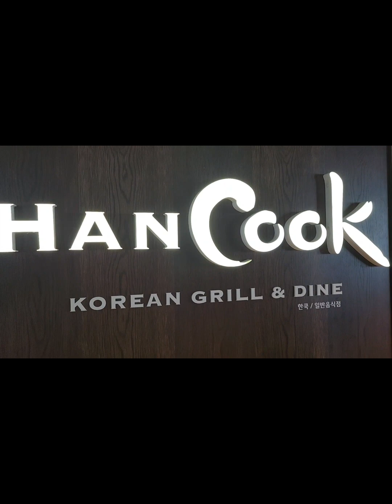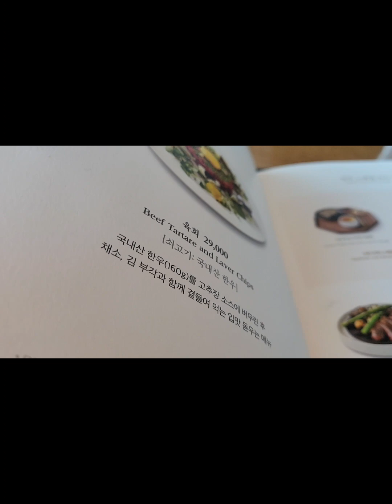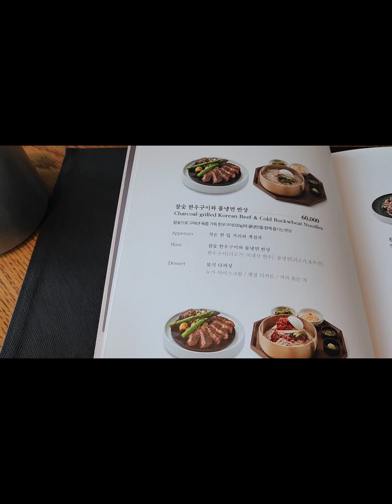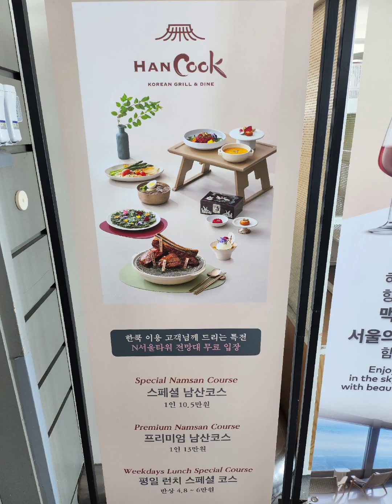🍱 HANCOOK Restaurant at N Seoul Tower (Namsan Tower) in Seoul, South Korea😋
Enjoy authentic high quality Korean Cuisine Beef Set with a heaven-like view on the top of the Nam mountain. N Seoul Tower is a transmission tower in Namsan, Seoul and a landmark representing Seoul. The height of the tower itself is 236.7m.